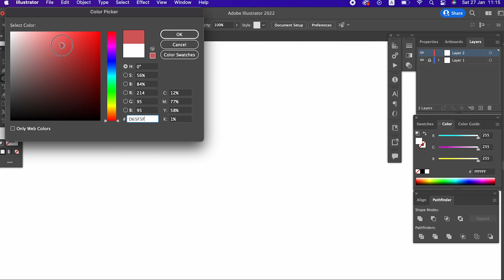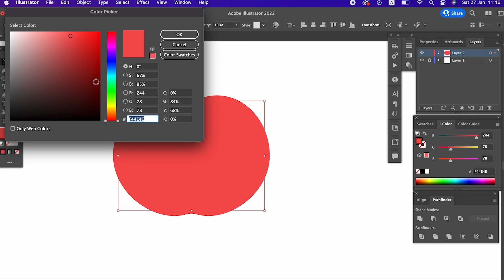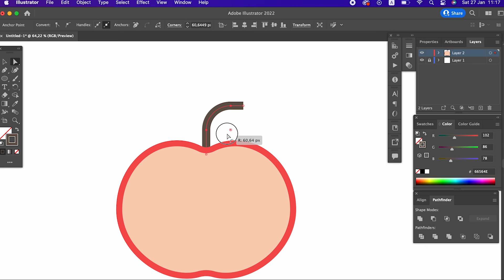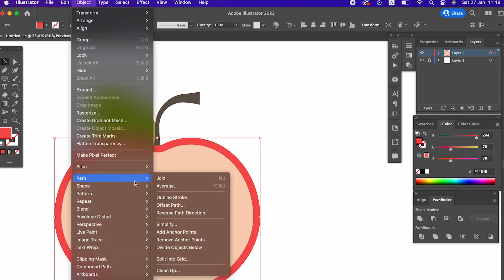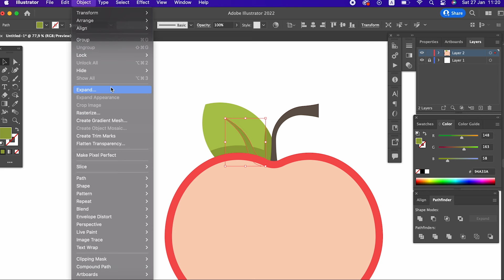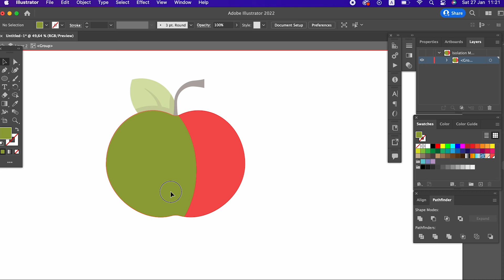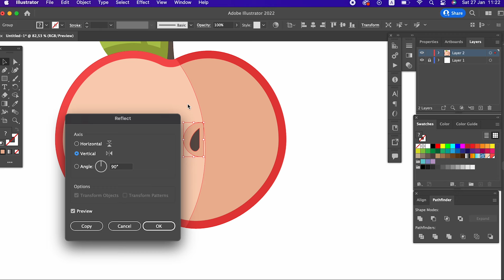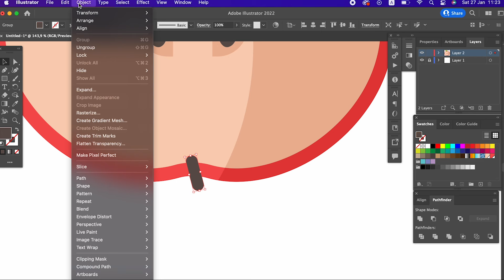How to draw Half apple in ADobe Illustrator